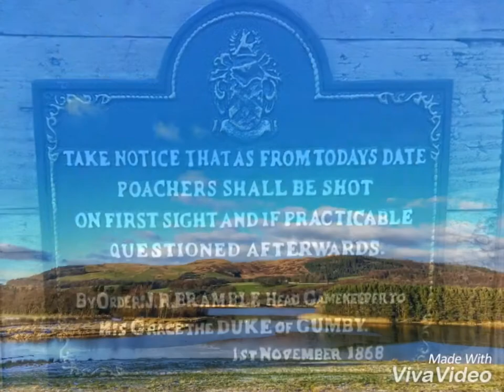Catapult Hunting pictures 2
Few more hunting pictures of Catapult kills taken on permission land and all eaten.